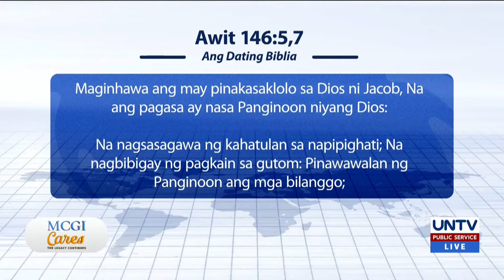Tribu sa Paraguay na pinalayas sa kanilang lupain, tinulungan ng MCGI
MCGICares: With God’s help and mercy, good works continue through MCGI's faithful outreach program that features a global and mobile free store, simultaneous feeding program, free potable water project, and various wish-granting activities to be of help to underprivileged people regardless of their race and religious affiliation.